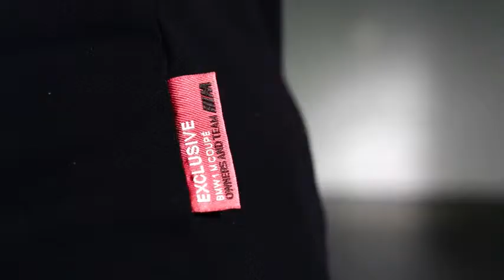2013 BMW 1 Series M Coupé Owner`s Club Commercial Polo Carjam TV HD